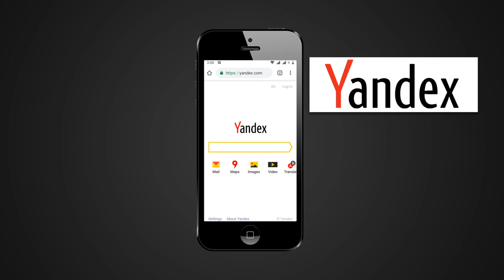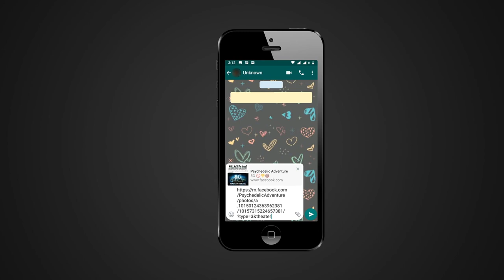FACT CHECK: Viral Video Shows Satellite Falling on Ground during Instagram Reel Shoot?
A social media post claims that an accompanying video shows a satellite falling on the ground in the midst of an Instagram reel shoot. We check the veracity of the claim in this video.